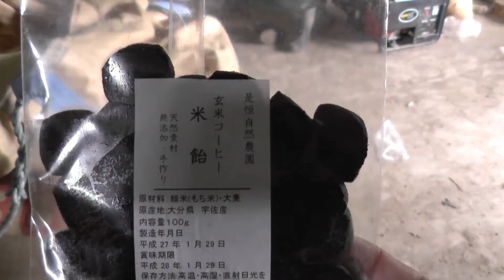アースデイおおいた取材日誌 （短編ドキュメンタリー：是恒自然農園編）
2016年3月27日～４月22日に開催された
空間ペインター芳賀健太個展in Life Gallery 花
『「描き・動き・伝える」ということ。』
にて行われた、個展内イベント「4.22地球の日～アースデイおおいた取材日誌～」にて発表した短編ドキュメンタリー映像作品。

是恒自然農園編

毎年アースデイおおいたに出展されていた、
宇佐市にて、
自然農法に取り組まれている是恒自然農園さんの取材編です。

監督：芳賀健太
撮影・編集：さるよし

※2018年４月１１日に是恒和恵さんは残念ながら、お亡くなりになりました。10年近く長きに渡ってお世話になった是恒さんに感謝を込めて、是恒さんが元気に自然農法に取り組まれていた当時の様子と、どんな思いで活動されていたか、少しでもお伝えできればと思い、公開させて頂きます。